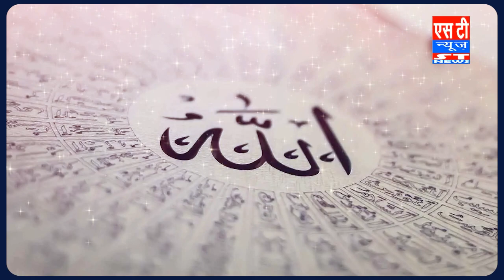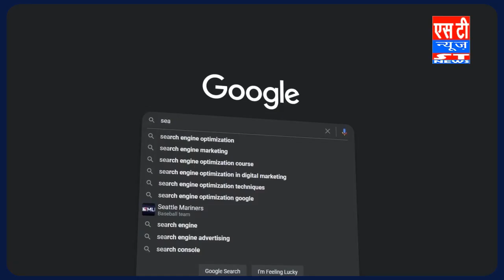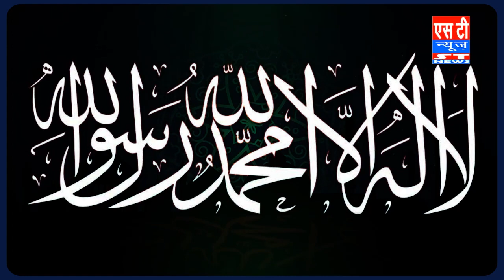नई नस्ल में दीन से बेज़ारी क्यूँ ? | Why is the new breed indifferent to the humble?allah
नई नस्ल में दीन से बेज़ारी क्यूँ ? | Why is the new breed indifferent to the humble?